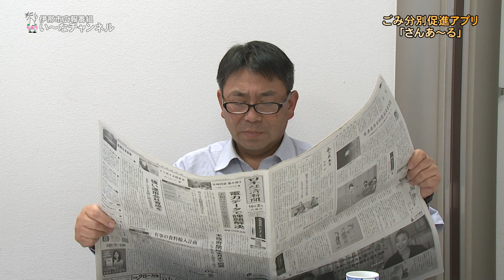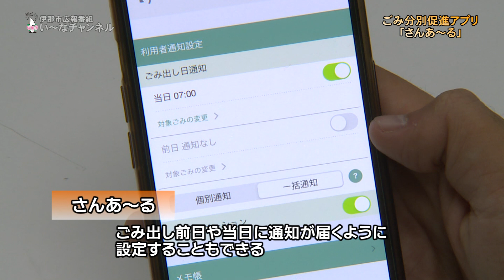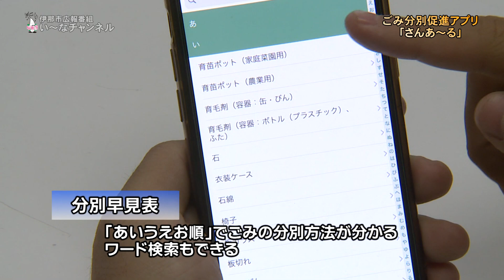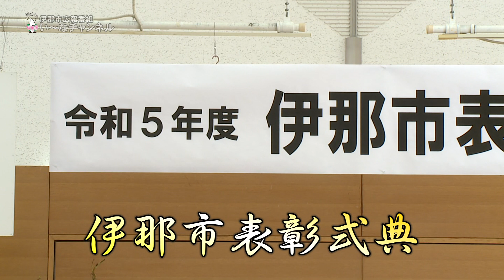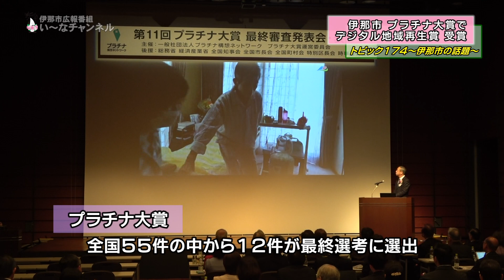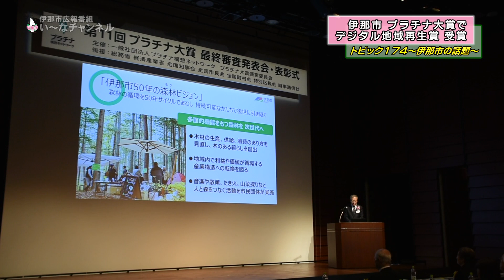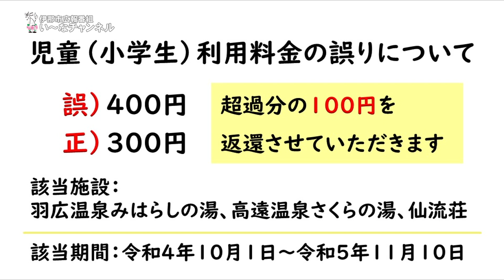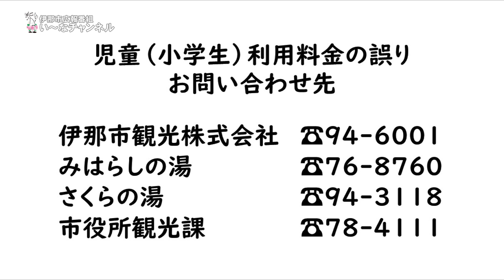広報番組「い～なチャンネル（令和5年11月18日～11月24日放送分）」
・ごみ分別促進アプリ「さんあ～る」
・伊那市表彰式典
・伊那市で子育て！高遠第２・第３保育園